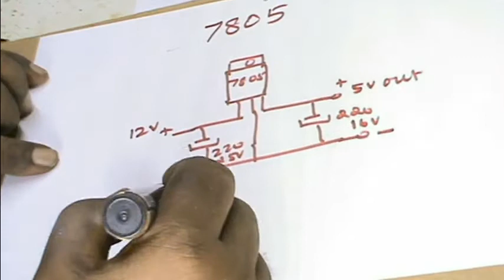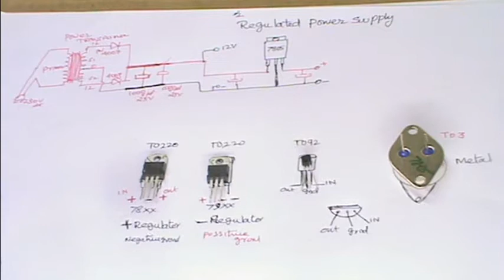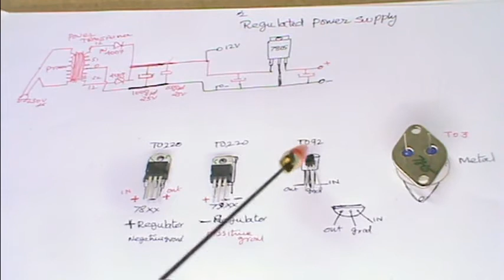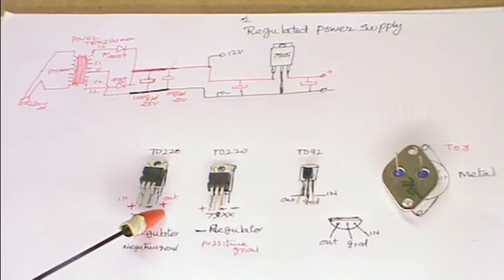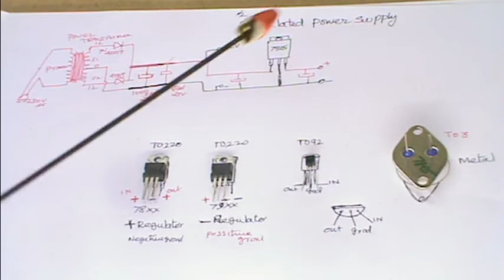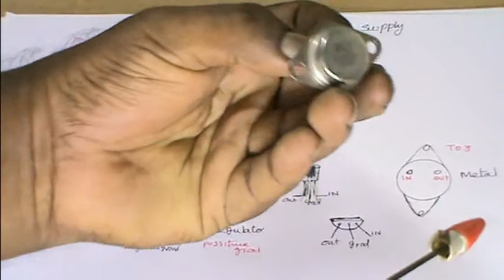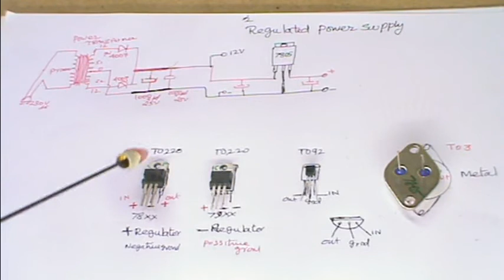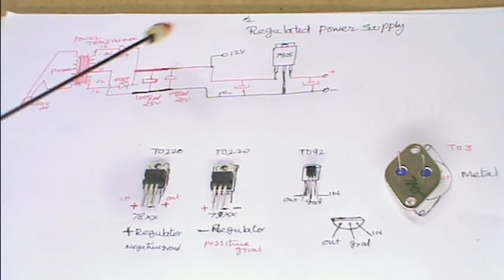7805 79 xx REGULATOR TUTORIAL TAMIL PART#1 MAHA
TAMIL VERSION
HOW TO IDENTIFY VOLTAGE REGULATORS
HOW TO CONNECT PIN DETAILS
REGULATING VOLTAGES 78  05,06 08,09,10,12,15,18,24
 POSITIVE REGULATORS NEGATIVE REGULATORS
மின் அணு சாதனங்கள் இயங்க DCமின்சாரம் முக்கியம்
அதிலும் சில சர்கியுட்கள் பல நிலை மின் அழுத்தத்தில் (VOLTS)
இயங்க வேண்டும் ஆனால் ட்ரான்ஸ்பார்மர் ஒன்று மட்டுமே இருக்கும்
மெயின் சர்கியுட் இயங்க அதிக வோல்ட் தேவை அதில் துணை சர்கியுட்கள்
இயங்க குறைந்த வோல்ட் பயன் படுத்த வேண்டும் அதனால் அந்த இடங்களில்
மட்டும் இந்த ரெகுலேட்டர்கள் பயன்படுகிறது ரெகுலேட்டர்கள்பல விதமாக
உருவாக்கலாம் சாதரணமாக ஜெனார் டாயோட் மூலம் ரெகு லேட்டர் செய்யலாம்
இது நிலையான ரெகுலேட்டர்கள்ஆகும் அதே போல் ஒரு ரெகுலேட்டர் மூலம்
பல விதமான வோல்டுகளைசுவிட்ச் மூலம்  மாற்றி எடுத்து கொள்ளல்லாம்
இது 1,2 வோல்ட் முதல் 36 வரை எடுக்க முடியும்
லி.பூபதிராஜ்
காரைக்குடி